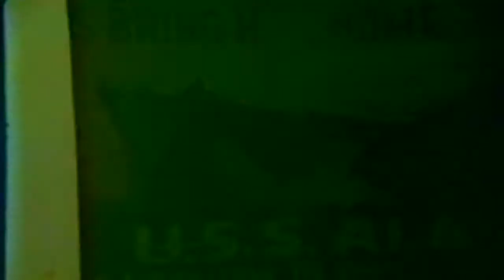The Higgins Family (1949-79)